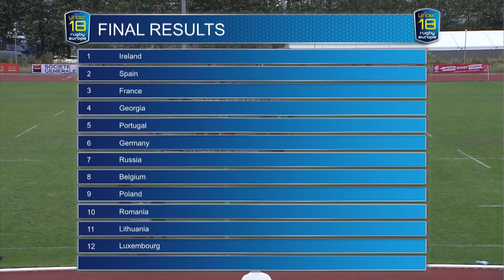Rugby U18 Ireland vs Spain Final